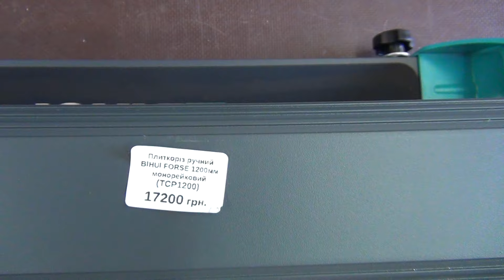Новий плиткоріз ручний BIHUI FORSE 1200 мм монорейковий TCP1200 порівнюю з Fixtool Hercules